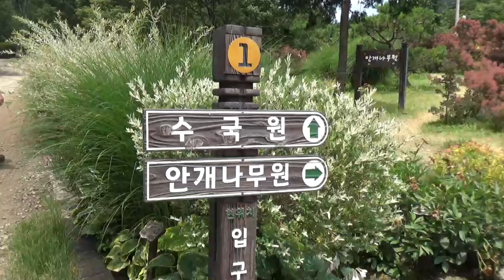이름도 신기한 안개나무(보성 숲정원 윤제림) - 2024. 6/15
마치 솜사탕이 주렁주렁 열린거 같아서 너무 신기한 나무네요 ㅋㅇㅋ